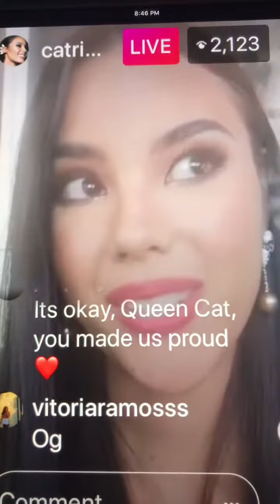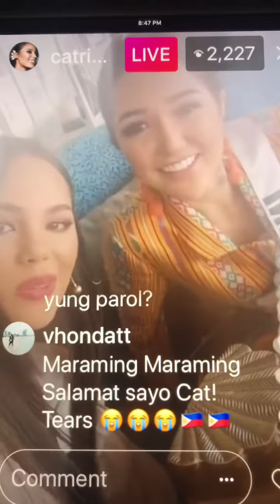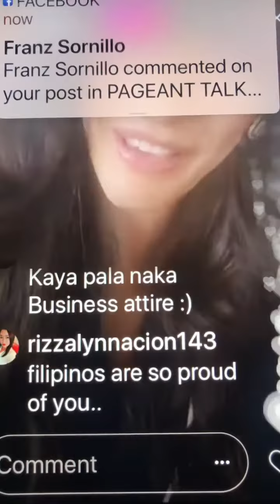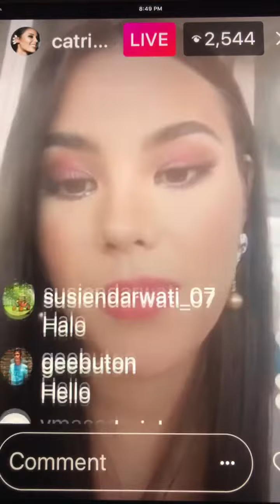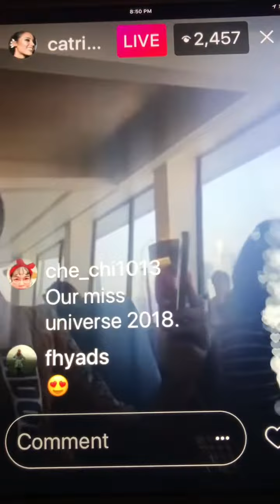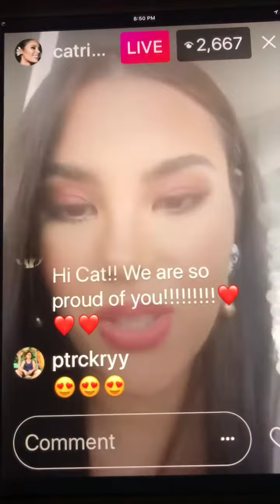CatrionaGray live on IG..why the parol did not light up